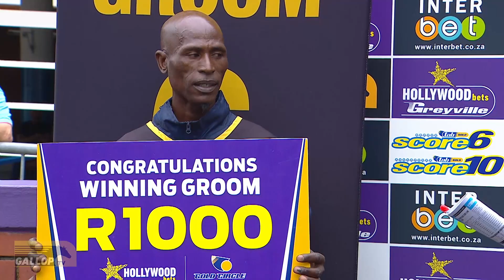20231218 Hollywoodbets Greyville Interview Race 6 won by FEW DOLLARS MORE